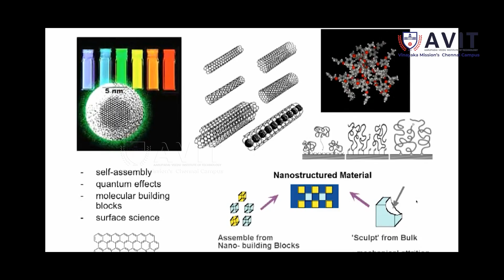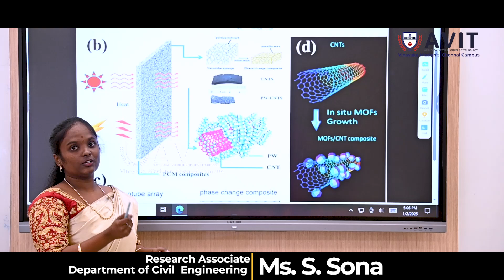Viksit Bharat: Young Leaders Dialogue 2025 | Ms. S. Sona's Journey to the Final Round in Delhi!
Witness the inspiring journey of Ms S. Sona, Research Associate from the Department of Civil Engineering at AVIT, who has successfully cleared four rounds of the Viksit Bharat Young Leaders Dialogue 2025! 🎤

One of her remarkable projects, Thermo Efficiency Paint, has gained widespread attention for its innovative approach to the futuristic infrastructure of India. 🏗️✨

Now, she is all set to represent her vision in the final round in Delhi, where she will present in front of none other than Hon'ble Prime Minister Mr. Narendra Modi.

Let's celebrate this outstanding achievement and cheer for her as she steps onto the national stage. 💪

Presented by the Ministry of Youth Affairs and Sports this initiative is a testament to young leadership shaping India's future.